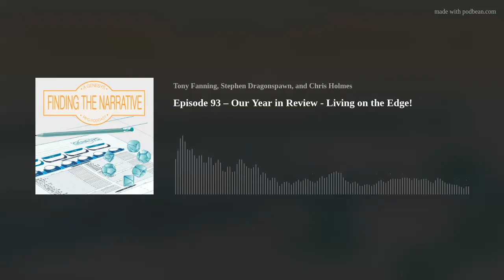Episode 93 – Our Year in Review - Living on the Edge!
Finding The Narrative: A Genesys RPG Podcast
Welcome back to Finding The Narrative: A Genesys RPG Podcast dedicated to the Genesys Role Playing System created by Fantasy Flight Games and produced by Edge Studio.  It’s that time of year again where we review what’s happened in 2021!  Also, Stephen will be Boosting the Signal and will be running Tony and Chris in his converted Dragonstar Setting for Advantageous Threats.  So, come take a listen and find the narrative with us!
Tony “Azzmodeus” Fanning, Stephen Dragonspawn, and Chris “Zszree” Holmes
Podbean Site
iTunes (US) | iTunes (UK) | iTunes (Australia) | iTunes (Canada) | iTunes (Germany)
Amazon Audible | Amazon Music
Google Podcasts
iHeartRADIO

Boosting The Signal
Infinities Rising by Emlyn Freeman

Finding the Narrative Logo Artwork by Meghan Shultz
Part 1a: Opening – Hundred Years in Helheim by Tri-Tachyon
Part 1b: Boosting The Signal – Manchester Dream by Bruno E.
Part 2: The Books of Genesys – ULTIMATE METAL by Loyalty Freak Music
Part 3: Advantageous Threats – Digital Mk 2 by Tri-Tachyon
Part 4: Outro – Catharsis by Bloodgod